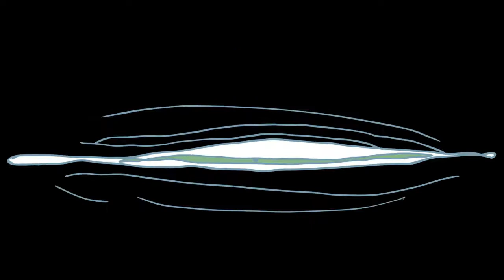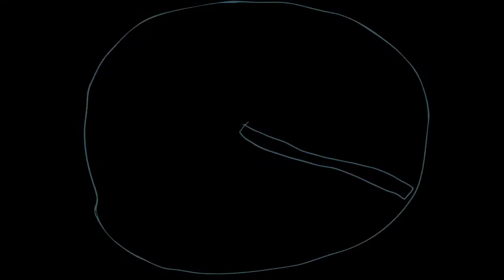A story telling lofi beat "REBIRTH"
Musci by:
AShamaluevMusic

video source: Joel THERIN - Morning Pixel Studio
Film d'animation abstraite.
1er Prix régional (Alsace) CROUS 2011.